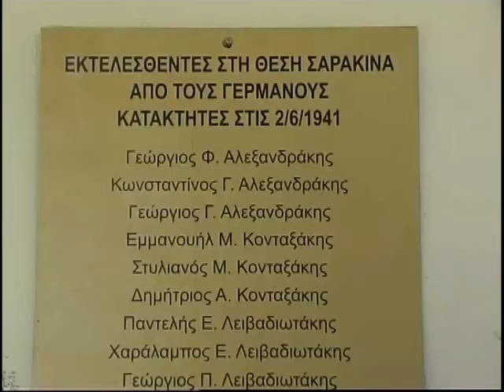οι ΣΦΑΙΡΕΣ εγιναν ΣΥΡΙΓΓΕΣ...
επικαιροτητα μιας...ΜΑΎΡΗΣ ΕΠΟΧΗΣ!